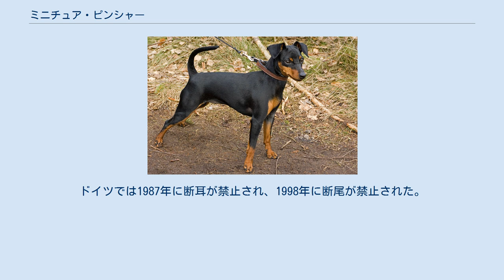ミニチュア・ピンシャー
ミニチュア・ピンシャー（Miniature Pinscher）はドイツ原産のピンシャー犬種の一つである。
レー・ピンシャー（独：Rehpinscher）とも呼ばれる。
 愛好家からはミニピンと呼ばれ親しまれている。
 200～300年前にドイツで小害獣駆除を目的として飼育されていたジャーマン・ピンシャーを小型に改良固定したものである。
ジャーマン・ピンシャーはドーベルマンの祖先としても知られる犬種である。
ミニチュア・ピンシャーはドーベルマンと体形が似ているため、ドーベルマンのミニチュア犬と思われている事が多いが、犬種の歴史ではミニチュア・ピンシャーの方が古い。
原産国であるドイツではレー・ピンシャー、又はツヴェルク・ピンシャーと呼ばれている。
レー（Reh）とは「ノロジカ」を意味し、小鹿に体形と歩様が似ていることによる。
ツヴェルクは「こびと・侏儒」、ここでは超小型を意味する。
 小型犬ながら番犬としても有能で、アメリカでは車の盗難防止や麻薬密売者の護衛犬として用いられたこともある。
機敏で活発、大胆で気性が荒く、自尊心が強い。
また体質も強壮で番犬として充分な素質をもっている。
 自分より大きな相手でも恐れを知らず未知の人物にはすぐさま警戒態勢をとる。
知らない人や犬を警戒し吠えることが多い。
日本を始め、未だ多くの国で「スタンダード」のミニチュア・ピンシャーは、ドーベルマンと同じく生後間もなく断尾するの事が習慣となっている。
断耳に関しては特に決まりは無い。
ヨーロッパでは断耳・断尾共に禁止されている国が多く、画像のミニチュア・ピンシャーはヨーロッパではスタンダードであるが、アメリカや日本等、断尾が習慣となっている国ではスタンダードから外れた犬だと認識される可能性が高い。
ドイツでは1987年に断耳が禁止され、1998年に断尾が禁止された。
毛色はレッド、ブラック＆タン、チョコレート＆タンの３色のみがスタンダードとして認められている。